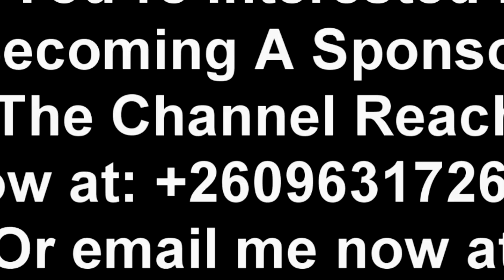PF Members of Parliament Visit Munir Zulu at Lusaka Central Correctional Facility “Watch This”